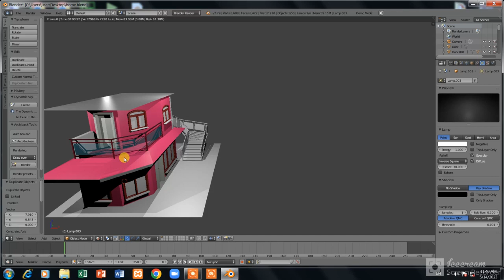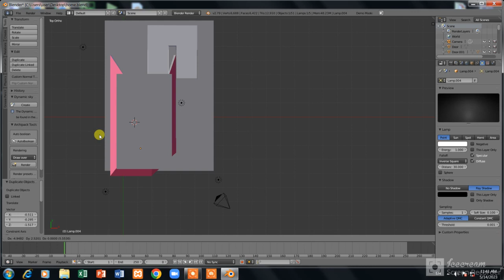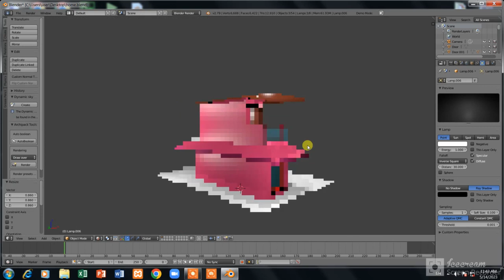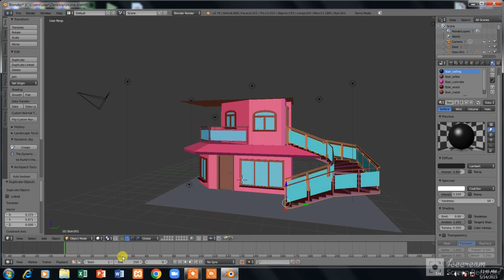How To Make Beautiful HOME In Blender | Part - 9